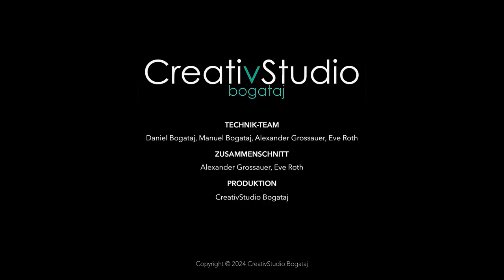Fake News im doublecheck - Talk mit Nadja Hahn und Stefan Kappacher | Highlights ÖJC Live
„Wir müssen mit guter Information kämpfen und keinen Blödsinn erzählen“, sagt ORF-Radiojournalistin Nadja Hahn beim Talk im ÖJC-Pressesalon am 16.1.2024. Es ging um „Fake News“ und wie man als seriöser Journalist dagegen halten kann. „Glaubwürdig sein, als Journalist und als Medium“, ergänzt ORF-Radiojournalist Stefan Kappacher im Podiumsgespräch. Man war sich einig, dass das Erkennen von „Fake News“ die journalistische Arbeit zusätzlich erschwert, dass es aber – auch für den Medienkonsumenten – eigentlich einfache Richtlinien gibt.